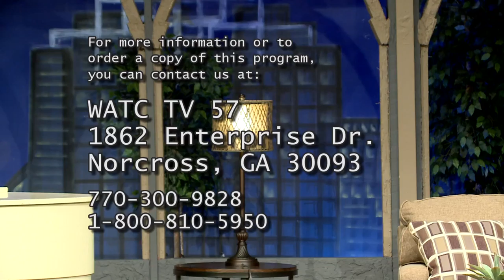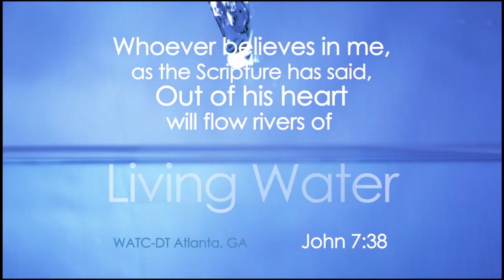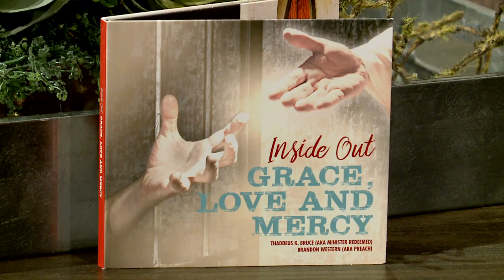Atlanta Live Live (10/23/2017) with music: Lowell Pye and Thaddeus K. Bruce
Host: Pastor John and Nikita Citizen
Guest: Dr. Brenda Jefferson and Lowell Pye
Pastor Tim and Barbara NewBon